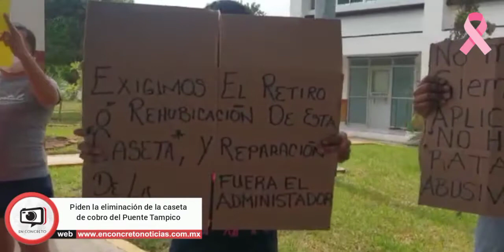NortedeVeracruz Exigen la remoción de la caseta de cobro del Puente Tampico